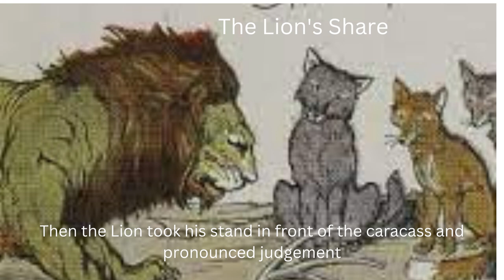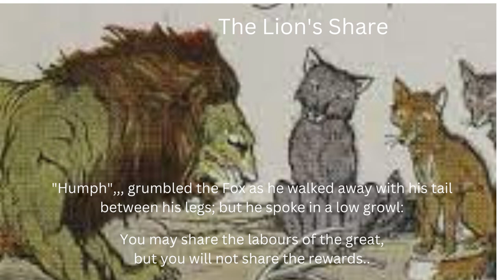Aesop's Fable: Ep-3: The Lion's Share.